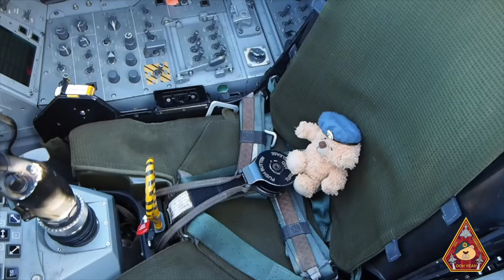PILOT GETS TO 10,000ft IN SECONDS • FAST, FURIOUS TYPHOON TAKE OFF WITH AFTERBURNERS • RAF CONINGSBY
A T.3 Typhoon with 41 Squadron markings has requested a Performance Take Off and is cleared to a flight level of 10,000ft (FL100). Check out how quickly it reaches this altitude from brakes to full reheats.

Performance departures at RAF Coningsby are reminiscent of the English Electric Lightning, which would leave any spectator stunned as the Lightning would climb and accelerate vertically within seconds. Count how many seconds it takes for the Typhoon to not ONLY get airborne, but when it pulls back to accelerate vertically.

Both the Typhoon and English Electric Lightning had similar performance where the thrust to weight ratios of both aircraft were a 1:1 ratio, allowing the aircraft to accelerate vertically. The Lbs of thrust produced from the aircraft was more than the weight in Lbs of the aircraft. Of course, the more payload, the less acceleration, but with this sort of power, it doesn't bother them too much.

Aircraft have to request a Performance departure, they are not allowed to execute it without the clearance from ATC. There are many reasons for PTO, such as a short runway, clear aircraft traffic, barriers, problems on runway, or even just to get to somewhere fast.

Reheats or Afterburners?
Both are the same thing but “Afterburners” is a US term and “Reheats” is a UK term.

We often state about the thrust to weight ratio of the Typhoon but lets be realistic, the more payload, the more heavier. But this doesn't always result in getting into a vertical climb. What is the point of the vertical climb? There are many reasons but let us be realistic in the fact that the Typhoon needs to get to their target quick. When a pilot requests a PTO, it means the Typhoon will whack on the reheats, get airborne fast while ATC check the airspace for traffic above.

RAF Coningsby, TED HQ, in Lincolnshire is one of two RAF Quick Reaction Alert (QRA) Stations which protect UK airspace. RAF Lossiemouth is the other. There is also a third out in the Falkland Islands at RAF Mount Pleasant which 1435 Flt protect the airspace there.

RAF Coningsby is home to two frontline, combat-ready squadrons, 3(F) and XI(F) squadron and is the training station for Typhoon pilots with 29 OCU. As ready as they were to scramble during WW2, Typhoons are ready to scramble right now, at a push of a button.